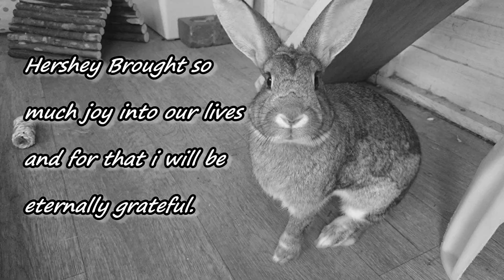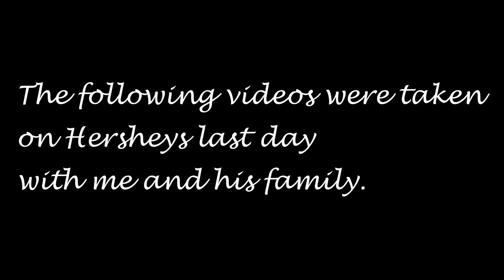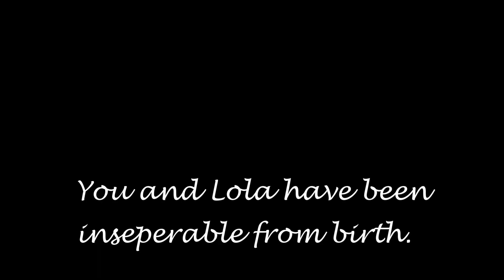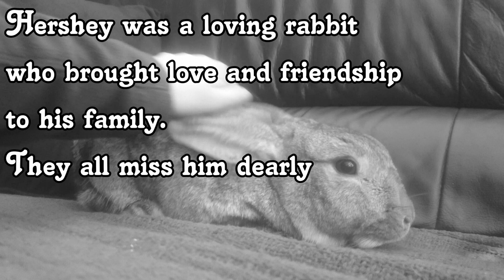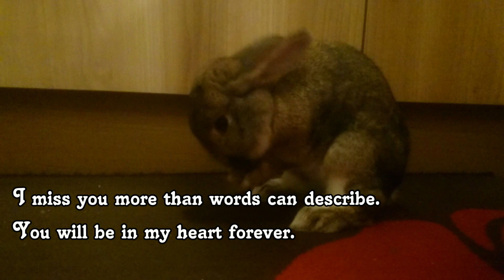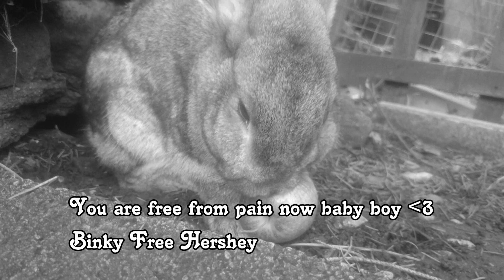Goodbye Hershey| Rest In Peace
**Open for full story **
On the 13th March 2015 our darling Hershey was taken from us. For weeks Hershey had been receiving veterinary treatment regarding an abscess which had formed around a rotten tooth at the back of his mouth. Sadly the whole problem escalated much faster than any one could have predicted. One day Hershey would be fine and the next his abscess would double in size. Upon first inspection by the vet the diagnosis was not good. Hersheys' only option was to undergo a procedure that would involve dental bone surgery done by a rabbit specialist. Sadly the rabbit specialist was over 3 hours away and with the procedures estimated cost being around £1000 it just wasn't possible. His chances of survival and full recovery after the operation were less than 50%.
As a short term aid for Hershey he was administered antibiotics and pain relief which would enable him to carry on living out his days for as long as he could. Sadly within a matter of weeks Hershey deteriorated and our only option was to help him cross Rainbow bridge. Hershey was put to sleep at my local vet on the 13th March 2015.
From the beginning Hershey was a curious bunny, the first one to leave his mothers nest and to venture out into the big wide world. He had a huge personality and so much love for his sister Lola. They spent their days snuggled up grooming one another and never left one another side. As sad as we are to see our dear baby go we are happy that he is free from pain. Rest well our sweet baby boy. Binky free Hershey xxx